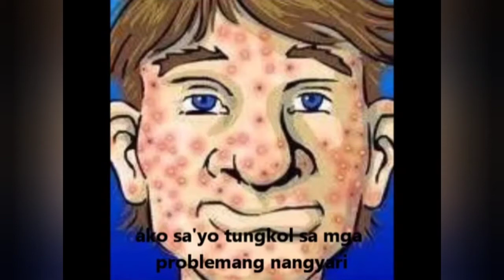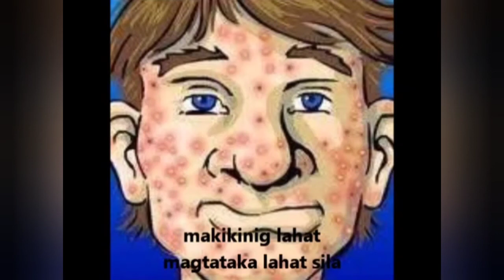PIMPLE POWER Song | Paps Mark TV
Isa pa sa aking mga compositions.
Based on Reall life.

Note: Pasensya na po sa mga sabit😆